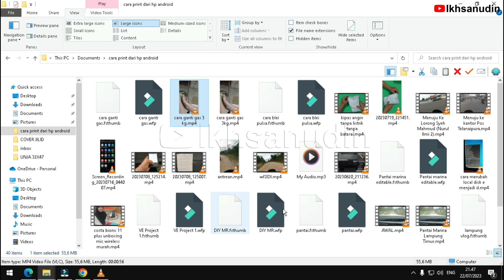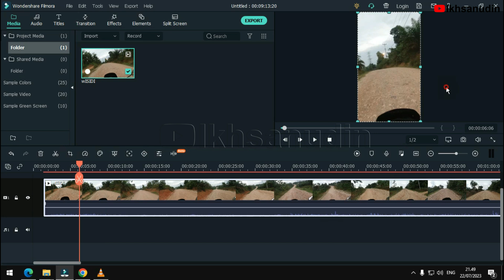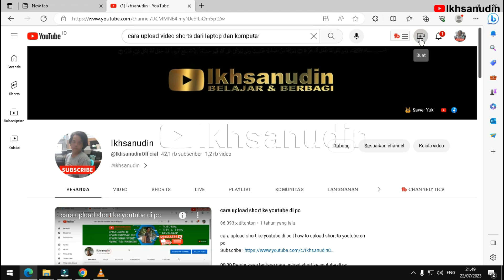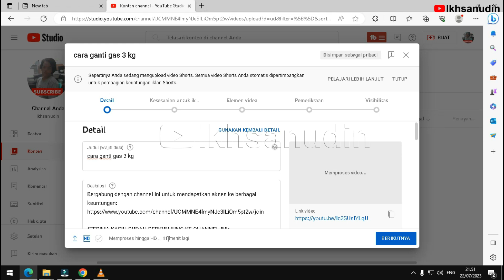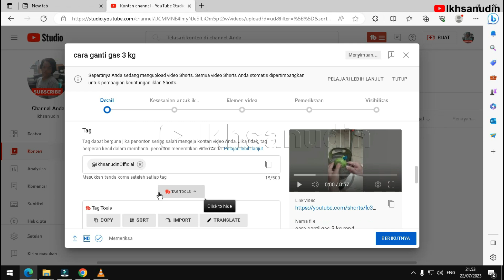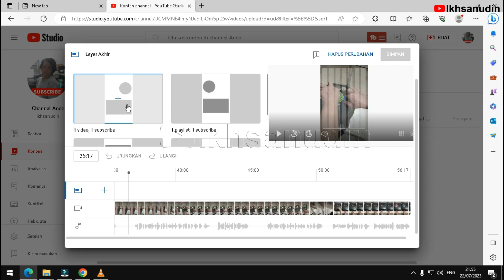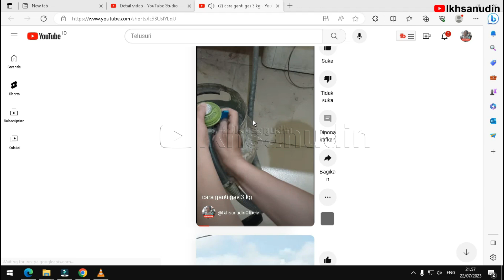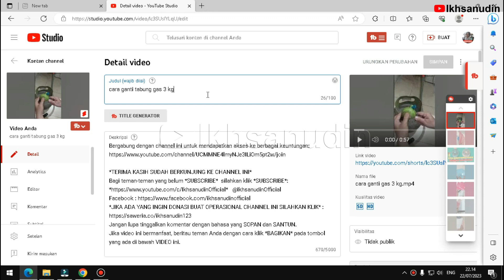cara upload video short youtube di laptop atau komputer